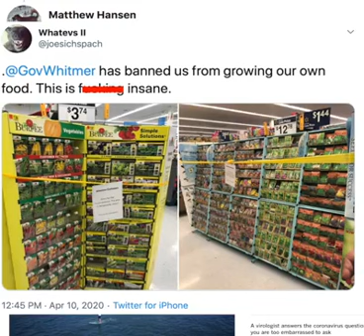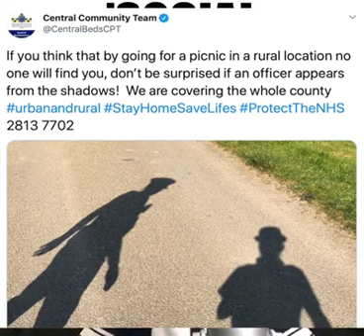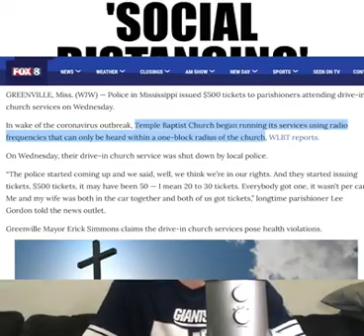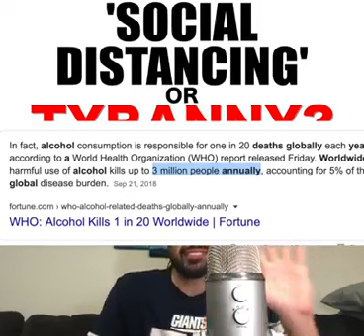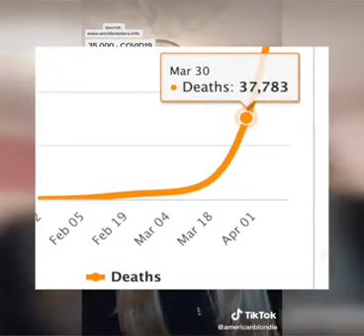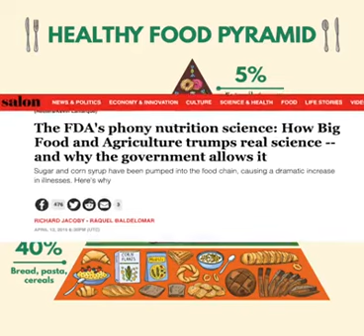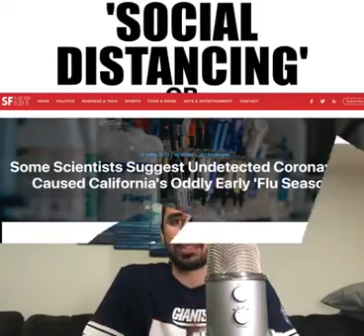Distensione sociale o tirannia decidi tu .. -- Social Distancing Or Tyranny You Decide